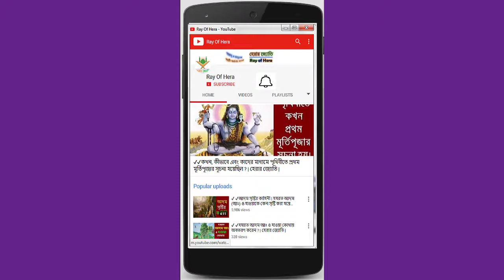হযরত মুহাম্মদ (সাঃ) থেকে হযরত আদম (আঃ) পর্যন্ত পূর্বপুরুষগণের তালিকা | হেরার জ্যোতি-Ray Of Hera